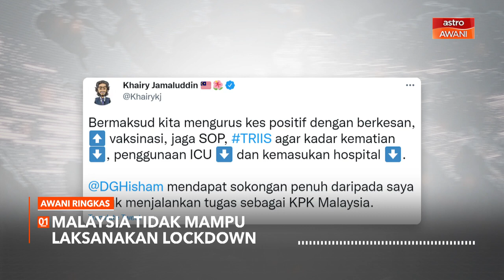AWANI Ringkas: Malaysia tidak mampu laksanakan lockdown